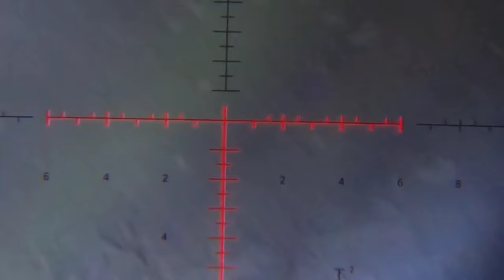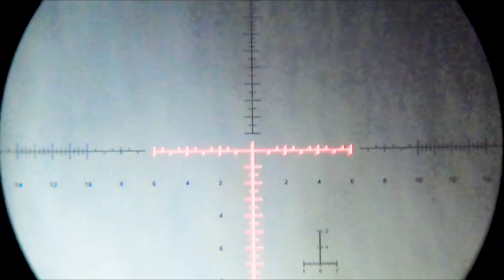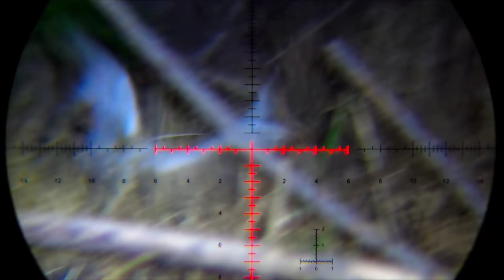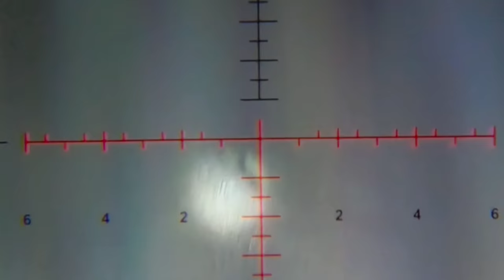Caceria de conejos con rifle pcp y tiros grabados con el reticulo de la mira